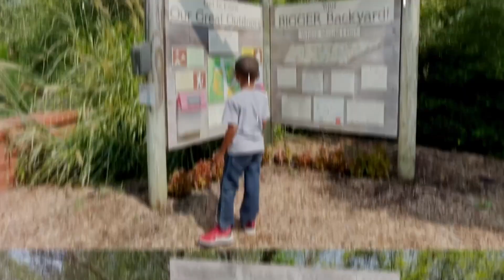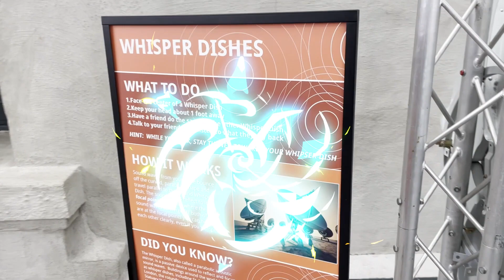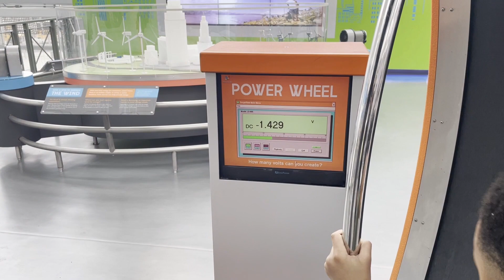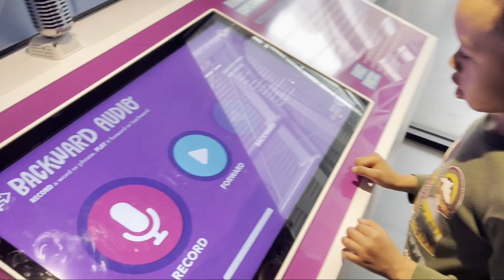Fun at Union Station | GrayGav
Welcome to the Union Station Science Museum in Kansas City, Missouri! In this video, we take you on a fun and educational tour of this incredible destination for kids and adults alike. GrayGav explore science museum!!

The Union Station Science Museum is a place where kids can explore and learn about the wonders of science in a hands-on and interactive way. From exhibits about dinosaurs and outer space, to experiments about electricity and chemistry, there is something for everyone at this museum.

Our video takes you on a journey through the museum's various exhibits, showcasing the different areas of science that are covered. We talk to kids and their parents as they explore and interact with the exhibits, giving you a first-hand look at the excitement and learning that takes place at the Union Station Science Museum.

Whether you're a local looking for a fun day out, or a visitor to Kansas City seeking an educational experience, the Union Station Science Museum is the perfect destination for you. So join us on this adventure, and let's explore the wonders of science together! fun at union station